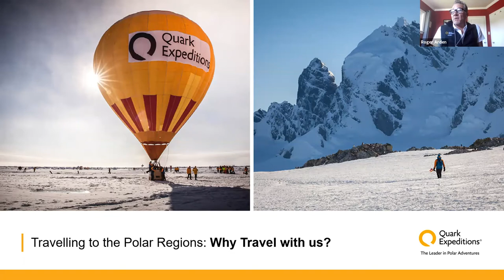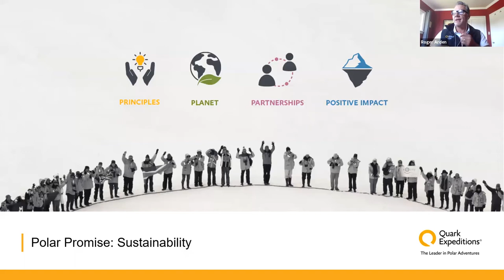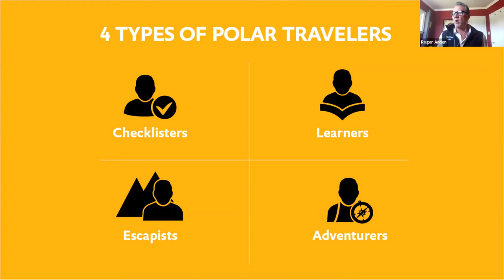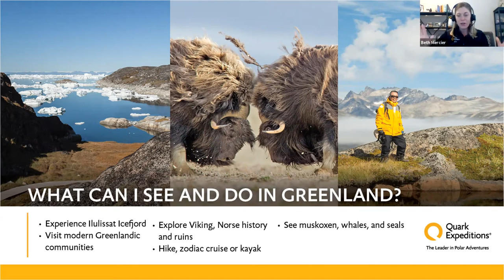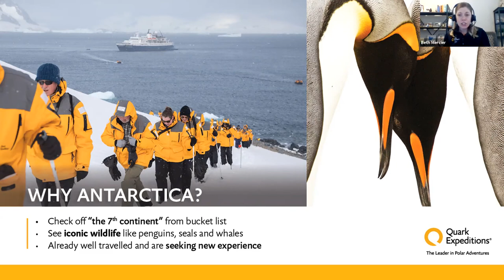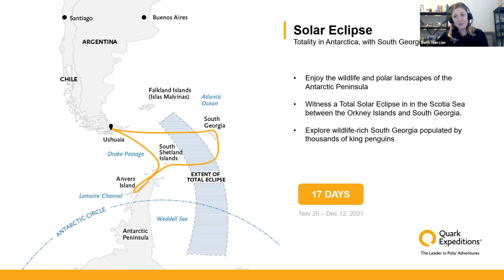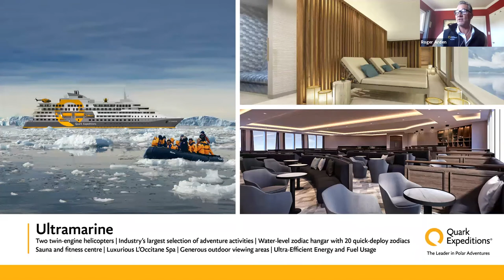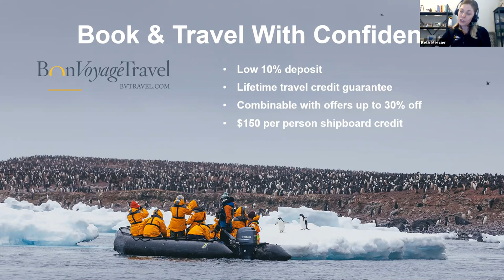Travel Webinar: Polar Adventures with Quark Expeditions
As the leader in Polar Adventures, Quark Expeditions offers the richest travel experience you will ever have.  Every adventure delivers intimate wildlife encounters, diverse landscapes and exquisite natural beauty.

Some itineraries, prices or promotions may no longer be applicable. Contact Bon Voyage Travel for details.